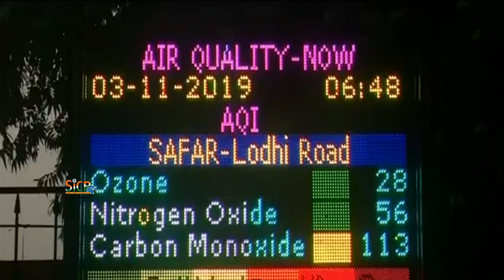Marginal Dip in Delhi Pollution But Air Quality Still in 'Severe' Category | sicp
Marginal Dip in Delhi Pollution But Air Quality Still in 'Severe' Category, Hopes Pinned on Strong Winds

The air quality index in Delhi at 8.40 am on Saturday stood at 412 against an AQI of 467 at 10 am on Friday. The AQI in Faridabad was 427, Ghaziabad 424, Greater Noida 377, Noida 411 and Gurgaon 420.

New Delhi: The national capital witnessed a dip in pollution levels on Saturday morning even as the air quality in the city remained in the "severe" category.

An AQI between 201 and 300 is considered 'poor', 301-400 'very poor' and 401-500 'severe'. The national capital recorded a minimum temperature of 16.1 degrees Celsius while humidity was 82 per cent.

The weatherman has forecast mainly clear skies for the day with the maximum temperature likely to hover around 28 degrees Celsius. There is also a possibility of strong surface winds.

Delhi was blanketed by a thick smog for four consecutive days till Friday as unfavourable weather hampered dispersion of pollutants.

On Friday, the air quality index in the stood at 463 at 4 pm, with Dwarka Sector 8 being the most-polluted area with an AQI of 495. Most of the air quality monitoring stations recorded an AQI above 450.